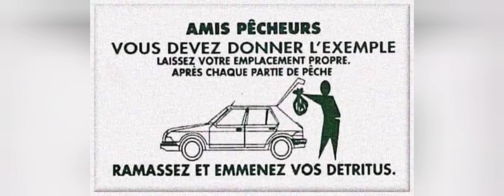Ramassage de déchets et mètrè dècrochè😭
Une ramassage de déchets avec le copain rèton ...
Et une session avec le poto Aurélien ou je décroche je pense en mètrè
Frein trop sèrré plus trop pressé = brochet décroché 😭
Même pas le temps de lui faire un bisou.  😅
Canne gunki yurai 7-28g.
Leurre one up orange 10 cm ...
C est aussi ça la pêche ✌